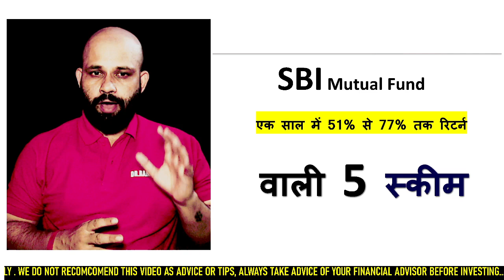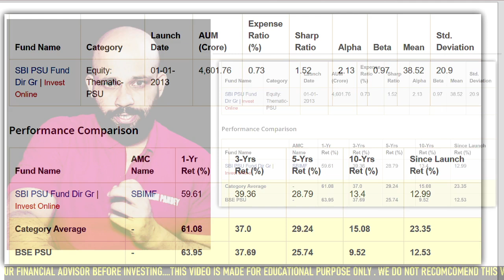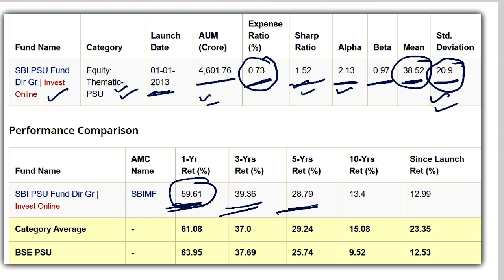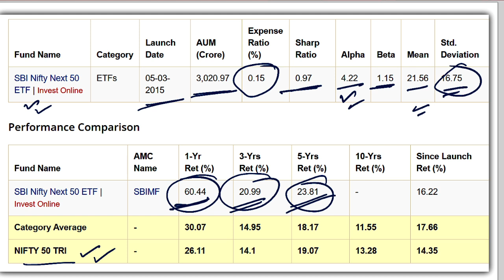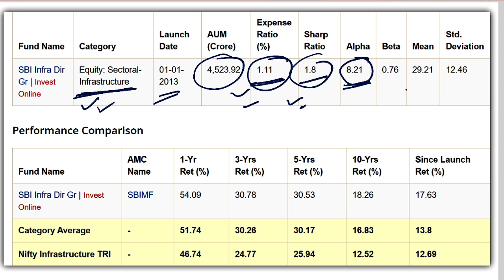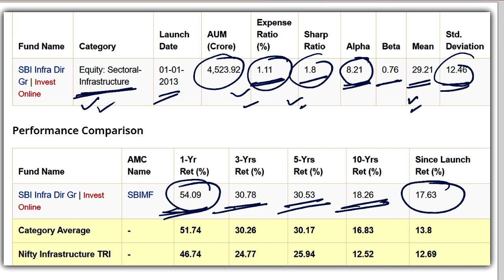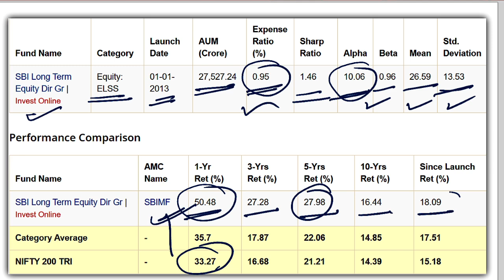SBI Mutual Fund की एक साल में 51% से 77% तक Return देने वाली 5 Scheme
SBI Mutual Fund की एक साल में 51% से 77% तक Return देने वाली 5 Scheme #investment

👉Your queries 🙏🙏🙏🙏
👉Investing for beginners
👉Best investment for begnner
👉 Mutual Funds for beginners
👉stock market
👉  news
👉 Mutual Funds explain in Hindi
👉Mutual Funds  investing for beginner
👉Mutual Funds  basics for beginners
👉 Mutual Funds me paisa kaise lagaye
👉how to invest money in Mutual Funds